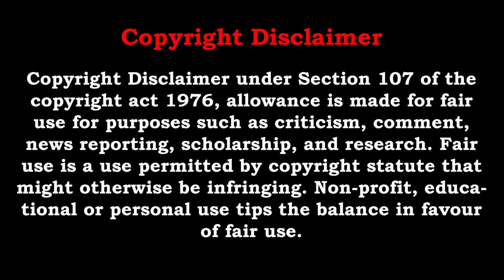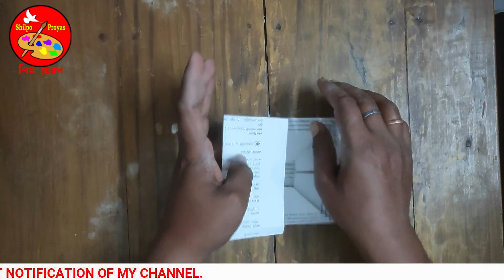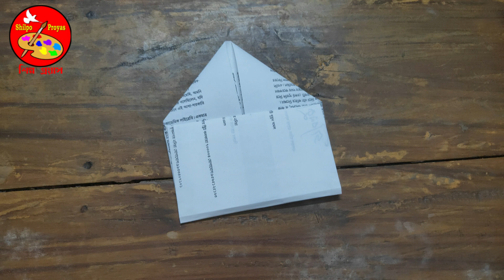Paper Craft | Easy craft | Paper Craft for Kids | Monypars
Hello.
Check the descriptioHello.